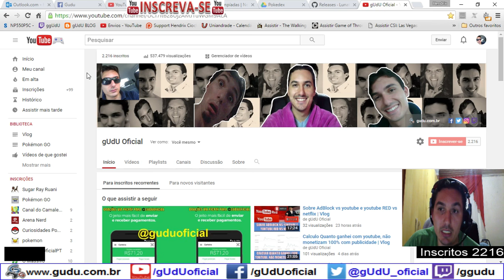PVP batalha de ginasio com lendarios mew ditto zapdos mewtwo articuno | Pokémon GO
Fala galera, depois que fiz o video, achei mais algumas informações, que mostram alguns jogadores criando servers de testes, sendo possivel de capturar esses lendarios, tudo editado, com hacks, kakakak, então ja da pra ter uma noção do poder de combater de pokémon lendario se vale a pena ou não!

CONTÉM XINGAMENTOS
Videos quarta e sábado  às 12hrs
► PicPay @guduoficial
.­. PARCERIAS. ­. ­.